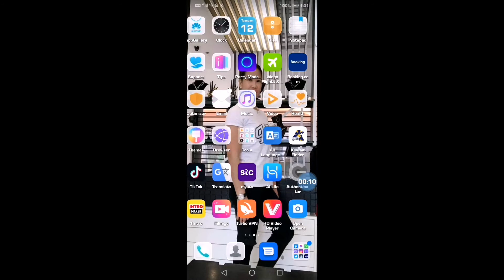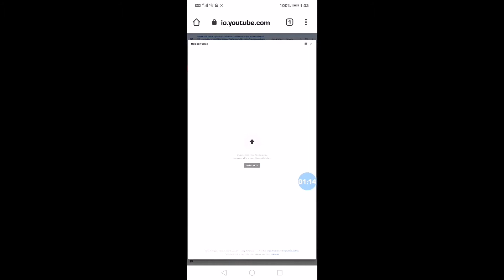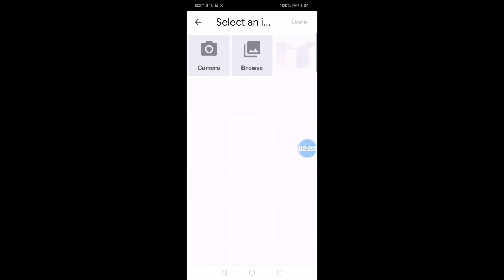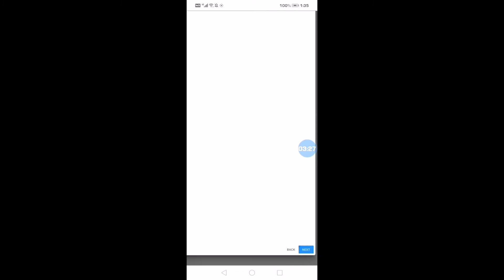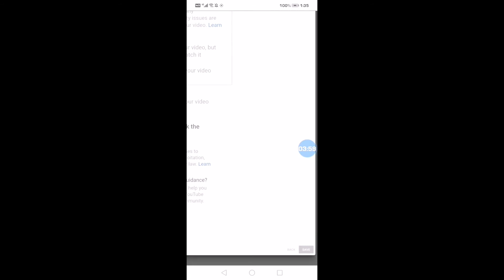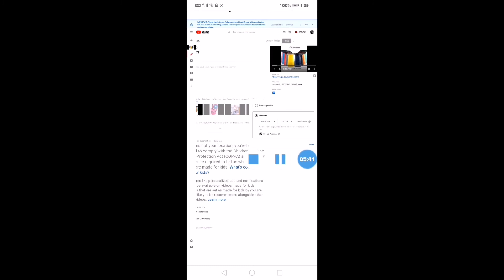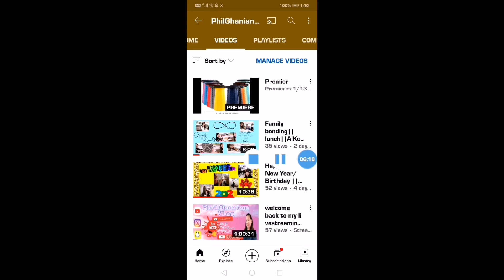How to set a PREMEIRE on YOUTUBE!!!||PhilGhanian Vlog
Hello.. mga kalangga sa mga nag tatanong kung paano mag set up ng premiere sa youtube.. Here it is! Just watch my video.